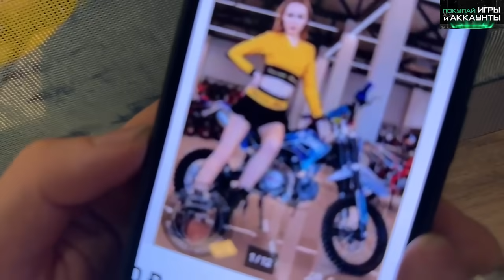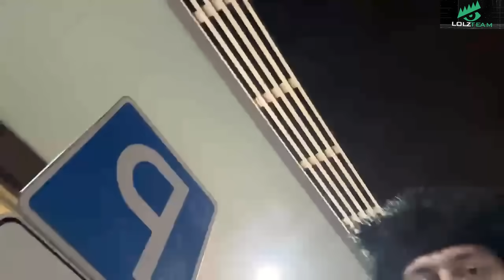ВЫШЛИ НА ГРАБИТЕЛЯ?!😱| ПРОДОЛЖЕНИЕ РАССЛЕДОВАНИЯ🕵🏽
(LOLZTEAM MARKET)